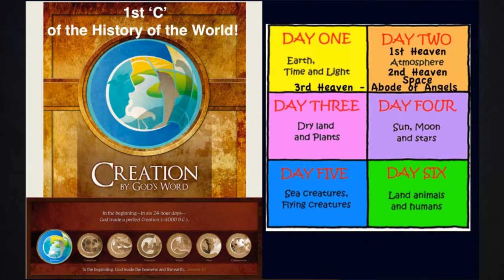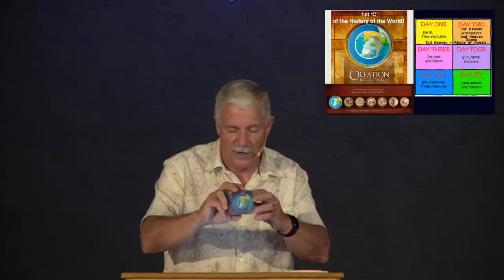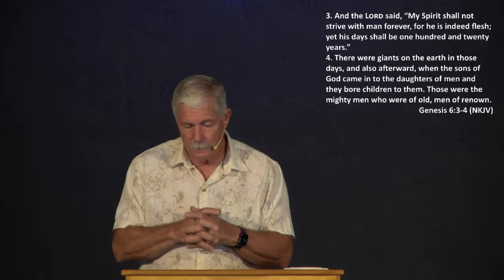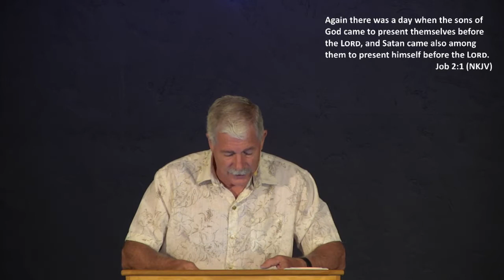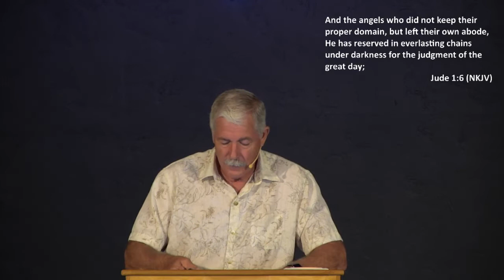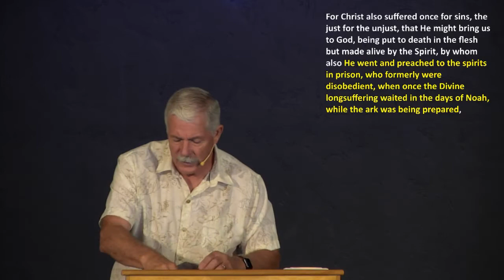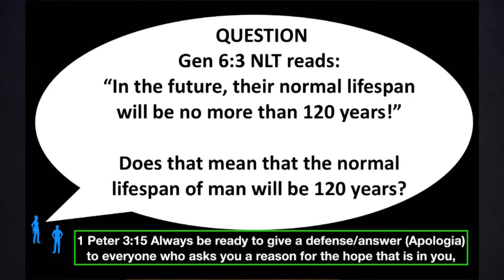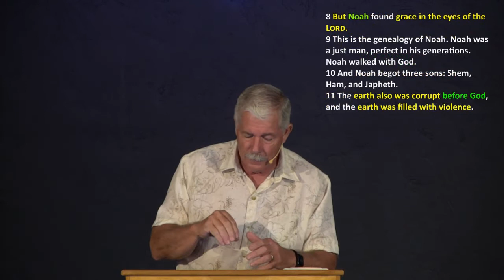Genesis 6:1-16 Brad Roberts; July 25, 2021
Genesis 6:1-16 Bible study by Brad Roberts at Calvary Chapel of Gridley on July 25, 2021